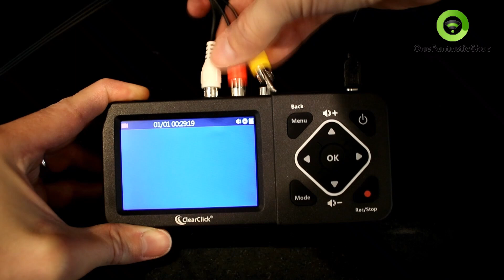ClearClick Video2Digital 2.0 : Vos Souvenirs en Numérique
🎥✨ Transformez vos souvenirs ! ✨🎥

Dites adieu aux vieilles cassettes VHS et bonjour à l'ère numérique avec le ClearClick Video2Digital Converter 2.0 ! 🎉 D'une simple pression sur un bouton, vous pouvez facilement convertir vos précieux vidéos analogiques en format MP4 moderne et net—sans ordinateur !

👀 Profitez d'un écran de prévisualisation extra-large de 3,5", et enregistrez directement sur une clé USB ou une carte SD.

Achetez maintenant ! 📼➡️💻

Transformez vos précieuses vidéos avec le convertisseur ClearClick Video2Digital 2.0. Convertissez facilement les VHS, les cassettes de caméscope et d'autres formats vidéo analogiques en numérique en appuyant simplement sur un bouton. La deuxième génération présente un écran de prévisualisation extra-large de 3,5 pouces pour un enregistrement facilité, une qualité améliorée et un format MP4 adapté aux mobiles. Aucun ordinateur n'est requis grâce à son fonctionnement autonome qui enregistre directement sur une clé USB ou une carte SD. Avec le convertisseur ClearClick Video2Digital 2.0, numériser vos souvenirs pour l'ère moderne est un jeu d'enfant.

DECOUVREZ...CLEARCLICK !
La boite à capture vidéo

ClearClick est un appareil qui vous permet d’enregistrer des vidéos depuis vos appareils qui sont dotés d’une sortie vidéo HDMI, il offre une résolution d'enregistrement de 720x480 pixels idéal pour les diffusions de vidéos en streaming ou d’enregistrer des films et séries préférées.

Qualité vidéo

Le ClearClick vous permet d’enregistrer des vidéos directement depuis les appareils dotés d’une sortie HDMI et les stocker directement sur vos ordinateurs. Il détecte automatiquement les formats vidéo d’entrée et s’adapte à la taille de sortie et à la fréquence d’image définies. Vous pouvez enregistrer et digitaliser des vidéos depuis des VHS, VCR's, lecteurs DVD, DVR's ou camescopes. Il ne lit pas les cassettes VHS ou de camescopes.

Prise en charge

Il prend en charge tous les types d’appareil qui sont dotés d’une sortie HMDI comme le lecteur Blu-Ray, la station Xbox Ps3 Ps4, l'ordinateur portable, le boîtier de télévision, les appareils photo reflex, le récepteur audio/vidéo, les récepteurs satellite, les appareils photo reflex. Il est composé d’un port d’entrée et de sortie HDMI, d’un port USB type-C, une entrée et sortie 3,5mm et une entrée pour micro. Aucun ordinateur ou logiciel est nécessaire, vous avez juste à le brancher et commencer à enregistrer des vidéos sur une clé USB ou carte SD.

Compatibilité

L’appareil est doté de la fonction Plug and Play ne nécessitant aucun logiciel pour vos ordinateurs que ce soit Windows, Mac ou Linux. Il fonctionne avec des logiciels de streaming notamment OBS et XSplit vous permettant de passer sur les plateformes de streaming avec une faible latence. Il est recommandé d’avoir une configuration avec un processeur  Intel Core i7 4ème génération ou plus, un NVIDIA GeForce GTX 870M (ou équivalent) ou supérieur et 8 GO DE RAM. Vous avez un écran de 3.5" et une fonction auto stop (60, 90, 120, 150 minutes) ainsi qu'un format d'enregistrement mp4 qui fonctionne sur les téléphones mobiles que vous pouvez mettre en pause et reprendre en enregistrant.

Achetez maintenant ! 📼➡️💻